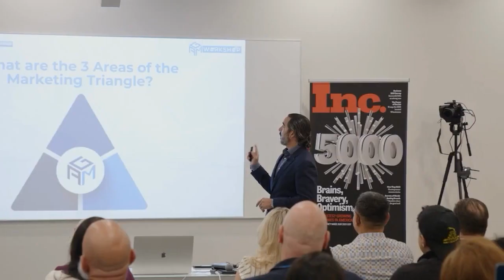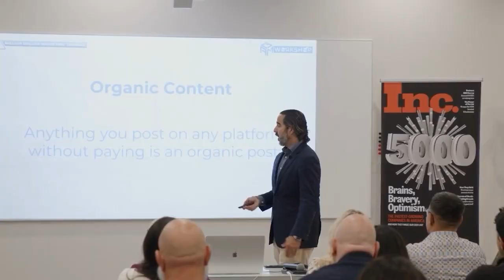Organic Content: One Side Of The Million-Dollar Marketing Triangle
Organic content is one side of what we call The Million Dollar Marketing Triangle.

It is the easiest type of marketing you can start for your business or your brand. That’s because it’s open to anyone who has value to give.

What is value?

It’s defined in the video above.

To be fair…it can be a slower way to grow your business than using paid advertising.

Paid advertising, by the way, is another side of The Million Dollar Marketing Triangle.

But, we believe organic content is the most powerful side of the triangle.

Our NaturalSlim brand could stop all paid advertising and still bring in several million dollars a month.

𝗔𝗯𝗼𝘂𝘁 ManuelSuarez